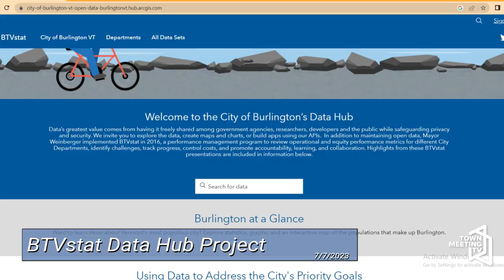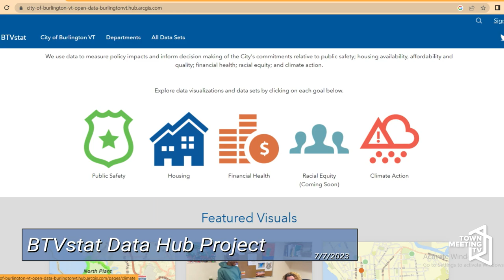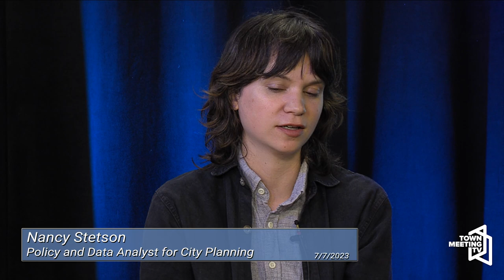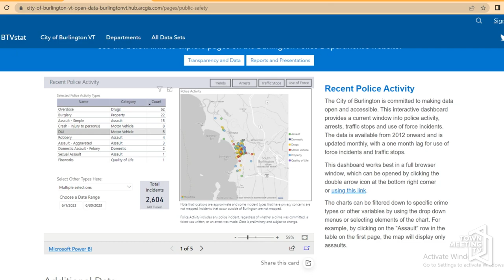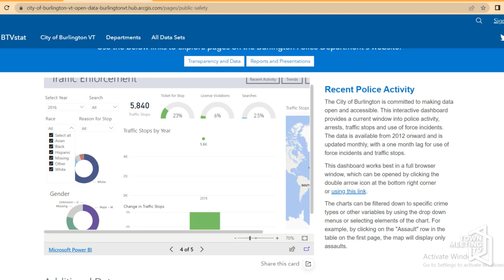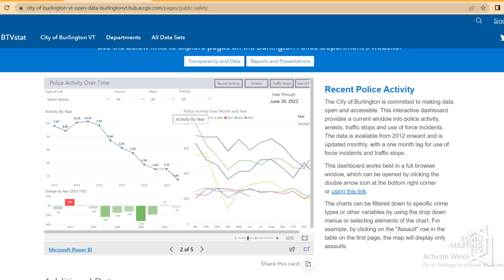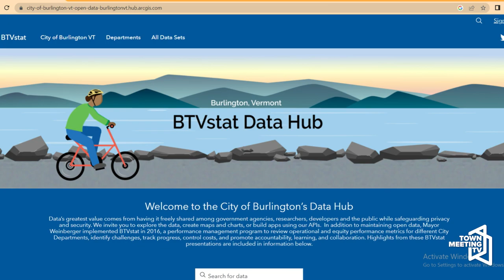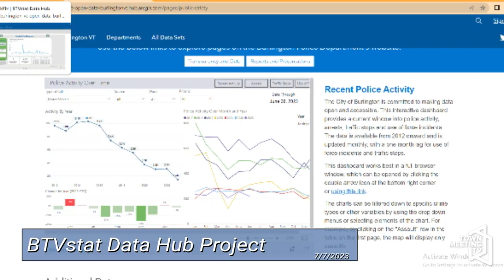BTVstat Data Hub Project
Host Meghan O'Rourke interviews Nancy Stetson, Policy and Data Analyst for City Planning, about the City of Burlington's BTVstat Data Hub project.

7/7/2023